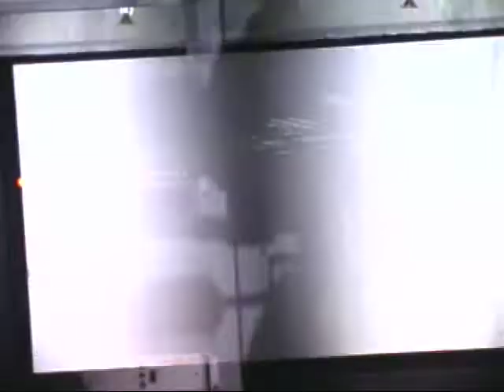Le baiser de Laure, réalisé par John Blouin